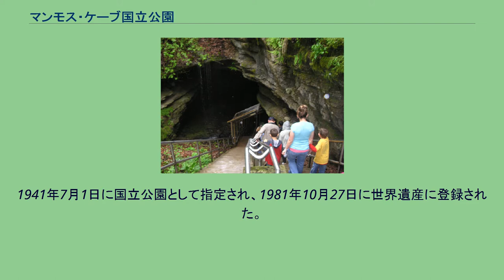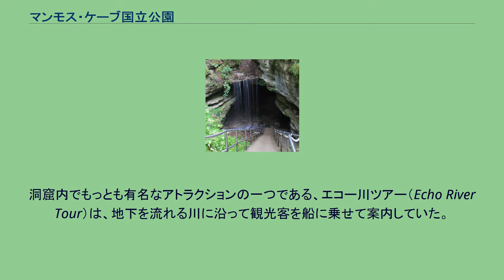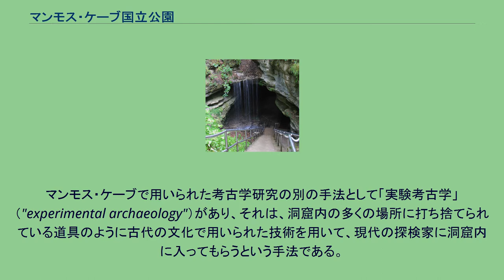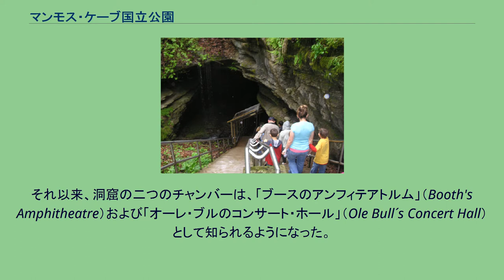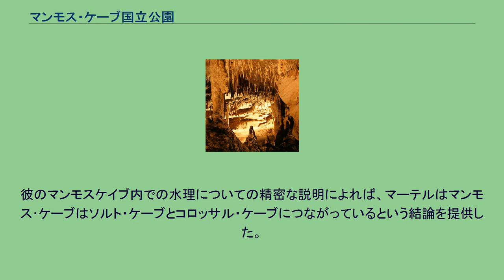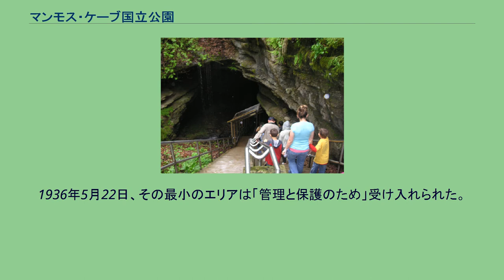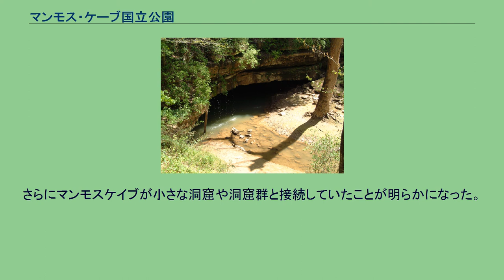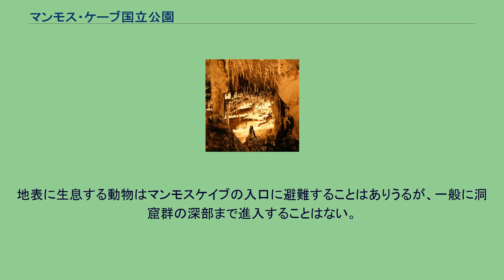マンモス・ケーブ国立公園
マンモス・ケーブ国立公園（マンモス・ケーブこくりつこうえん、Mammoth Cave National Park）とは、アメリカ合衆国ケンタッキー州中央部にあるアメリカ合衆国の国立公園の1つであり、発見されたうちで、世界でもっとも長い洞窟群であるマンモス・ケーブを含む国立公園である。
洞窟群の正式な名称はマンモス・ケーブ・システムであるが、洞窟が形成された尾根の部分の名称を踏まえて、フリント・マンモス・トゥーヒー・ユードラ・ジョッパ・ジム・リー・リッジ・ケーブ・システムと呼ぶべきとの議論がある。
1941年7月1日に国立公園として指定され、1981年10月27日に世界遺産に登録された。
また、国際的な生物圏保護区に1990年9月26日に指定された。
国立公園の敷地は214平方キロメートル（52830エーカー）の広さがあり、ケンタッキー州のエドモンソン郡に位置するほか、わずかに東側の同州のハート郡・バーレン郡にも及んでいる。
敷地の中央にはグリーン川が流れ、公園内でグリーン川に注ぐ支流のノーリン川もある。
グリーン川の公園の西側境界近くにはダムが設置されており、川が自由に流れているのは、公園の東側の一部だけである。
200万人近い人々が毎年公園を訪れる。
マンモス・ケーブは、古生代ミシシッピ紀 （前期石炭紀、約3億年前） の厚い石灰岩層中に形成されている。
石灰岩層の上には砂岩層が水平にかぶさっている。
このために全体が非常に堅固な岩層となっている。
洞窟の長さは591キロメートル（367マイル）以上知られているが、新たな通路や他洞窟との接続箇所が今も発見されつづけ、毎年数マイルずつ長さが延びている。
上部の砂岩層はビッグ・クリフティ砂岩と呼ばれ、地表では緩やかな起伏の地形をつくっている。
谷となって窪んでいる地帯には下位の石灰岩層が露出している。
砂岩層中には薄い石灰岩層がまばらに点在し、表層のカルスト形成ゾーン（epikarstic zone）をつくっているが、ここに生じている洞窟系は小さすぎて探検することはできない。
地表に浸透する雨水はいったんビッグ・クリフティ砂岩からなる丘陵の中腹に小さな泉となって現れる。
水は石灰岩層が露出する谷下までわずかな距離を流れ、谷底に石灰岩層が露出するようになると、再び地中へ浸透していく。
人が通過可能な洞窟が形成されているのは、この石灰岩層である。
砂岩層と石灰岩層の境界面は、谷に沿って上流に登っていくと見いだすことができる。
上がっていくと、岩の露頭が石灰岩から砂岩に変化するのが見られる。
もちろん、尾根から石灰岩の谷底に崩れ落ちて散らばっている砂岩の塊もあるが、こういったものは無視せねばならない。
マンモス・ケーブの底なし穴 - 1887年の木版画 (リスボンのNuno Carvalho de Sousa Private Collectionsより) 層序学的には、ビッグ・クリフティ砂岩の下位にある石灰岩層は、上から順に、ガーキン層・セントジュヌビエーブ石灰岩・セントルイス石灰岩と区分される。
いくつかの観光コースがあるが、歴史コースのツアーで行く主洞部は、ガーキン層の底面とセントジュヌビエーブ石灰岩の上面に沿って水平に延びている。
各層はより細かい単位に分けられ、それぞれに名前が付けられている。
洞窟探検家が洞窟内諸所で得た地層の重なり方についてのデータを地質学者が層序学的に関連づけ、まとめることによって、地層境界面の3次元的な分布図をボーリング調査なしに作成することも可能となっている。
上部のビッグ・クリフティ砂岩は比較的水が浸透しにくい。
砂岩に垂直な割れ目が生じている所だけに、例外的に浸透が起こっている。
この防水的な効果によって、上層にある洞窟（比較的古い時代の洞窟）は大変乾燥しており、鍾乳石や石筍、その他の二次生成物が存在しない。
ただ、この砂岩の被覆層は、かなりの地域で局地的に侵食され、消滅している。
そのような場所では、上からの地下水の浸透が盛んで、フローズン・ナイアガラ（凍れるナイアガラ）で見られるように洞窟生成物が発達している。
公園南部のある谷底には、シダーシンクと呼ばれる巨大な陥没凹地（ドリーネ）が形成されている。
凹地の一...